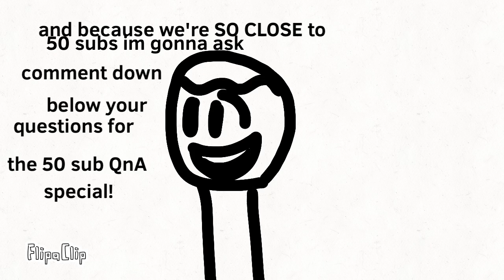48 subs :0